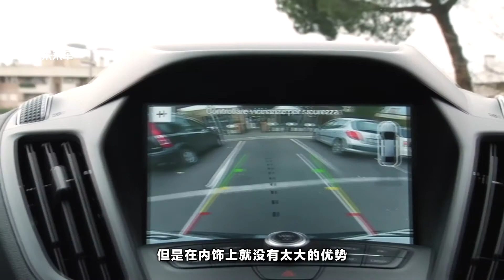探界者的“大尺寸”與福特翼虎“配置高”，同是2.0T選哪一款？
隨著科學技術與時代的發展，汽車行業也在不斷的發展，與此同時，汽車行業之間的競爭也是愈演愈烈，所以難免會有很多人會把兩個款型的車進行比較，今天我們也來說一下，探界者的大尺寸與福特翼虎配置高，同樣是2.0T該選哪一款？